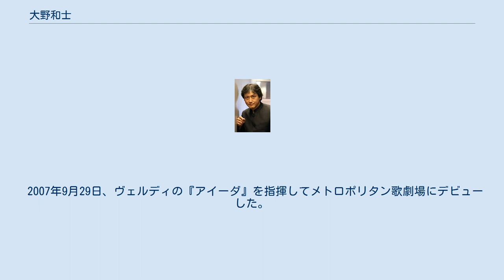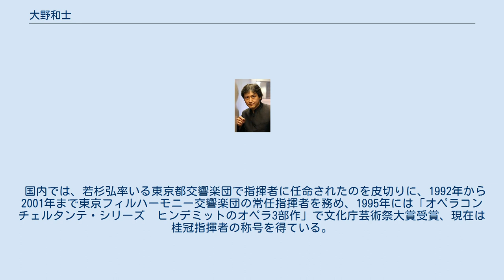大野和士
大野 和士（おおの かずし、1960年3月4日 - ）は、日本の指揮者。
新国立劇場オペラ芸術監督、公益財団法人東京都交響楽団音楽監督、バルセロナ交響楽団音楽監督、公益財団法人東京フィルハーモニー交響楽団桂冠指揮者、文化功労者。
 ザグレブ・フィルハーモニー管弦楽団音楽監督、財団法人東京フィルハーモニー交響楽団常任指揮者、カールスルーエ・バーデン州立歌劇場音楽総監督、ベルギー王立歌劇場音楽監督、フランス国立リヨン歌劇場首席指揮者などを歴任した。
神奈川県立湘南高等学校を経て、東京芸術大学指揮科に入学。
ピアノ・作曲を安藤久義、指揮を遠藤雅古に師事。
大学在学中、20歳のときにテレビ番組「オーケストラがやってきた」（TBS）の企画で専属指揮者募集のオーディションがあり、デリック・イノウエ、金洪才のふたりとともに専属指揮者に選ばれ、初めてプロフェッショナルのオーケストラ、新日本フィルハーモニー交響楽団を指揮する。
番組専属指揮者としての活動は2年間ほど続いたが、その後自然消滅する。
大学卒業後、25歳の時欧州に渡り、1986年9月よりバイエルン国立歌劇場でサヴァリッシュ、パターネに師事。
 1987年、アルトゥーロ・トスカニーニ国際指揮者コンクールで優勝。
1988年、マタチッチもシェフを務めたクロアチアの首都にある名門ザグレブ・フィルハーモニー管弦楽団の常任指揮者に就任、程なくして音楽監督も兼務して1996年まで在任した。
 1996年 - 2002年にはカールスルーエ・バーデン州立歌劇場の音楽総監督、2002年 - 2008年にはベルギー王立歌劇場（モネ劇場）の音楽監督を務めた。
2008年からは、音楽監督が空席であったフランス国立リヨン歌劇場において、首席指揮者として活躍を始めた。
 2007年9月29日、ヴェルディの『アイーダ』を指揮してメトロポリタン歌劇場にデビューした。
 2012年、イタリア、パルマ、アルトゥーロ・トスカニーニ・フィルハーモニー管弦楽団首席客演指揮者に就任。
 国内では、若杉弘率いる東京都交響楽団で指揮者に任命されたのを皮切りに、1992年から2001年まで東京フィルハーモニー交響楽団の常任指揮者を務め、1995年には「オペラコンチェルタンテ・シリーズ　ヒンデミットのオペラ3部作」で文化庁芸術祭大賞受賞、現在は桂冠指揮者の称号を得ている。
2015年4月より東京都交響楽団の音楽監督、また同年9月よりバルセロナ交響楽団の音楽監督を務めている。
 2016年9月1日より新国立劇場オペラの参与に就任し、2018年9月1日より同芸術監督。
 妻の大野ゆり子は国際政治を扱うジャーナリスト・エッセイスト。
兄の大野英士はフランス文学者。
 1982年:民音コンクール第2位。